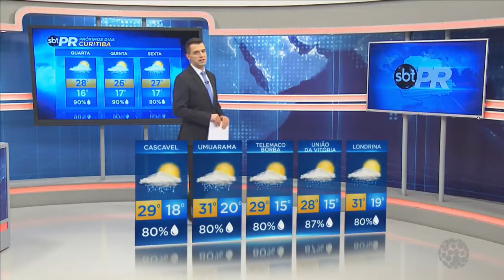Previsão do tempo - SBT Paraná (27/02/18)